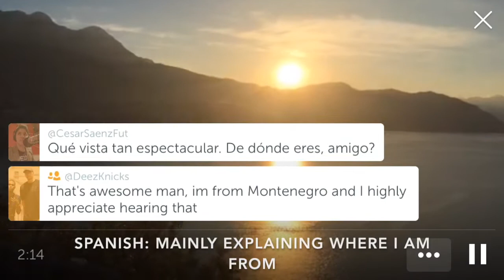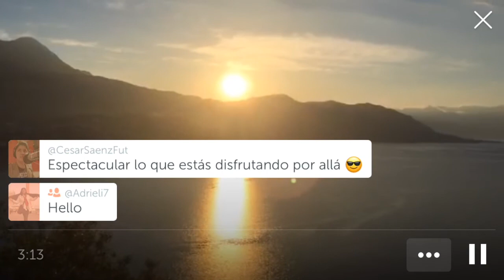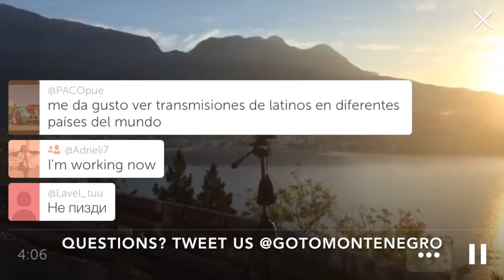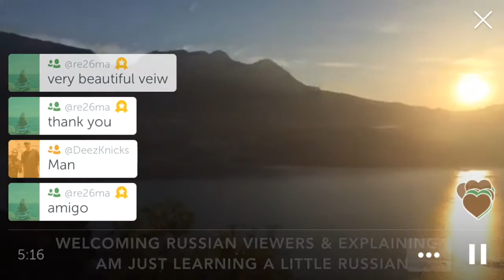Chasing a Sunrise in Herceg Novi Montenegro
Lovely Sunrise in Herceg Novi Montenegro